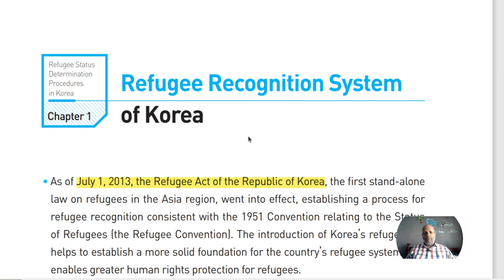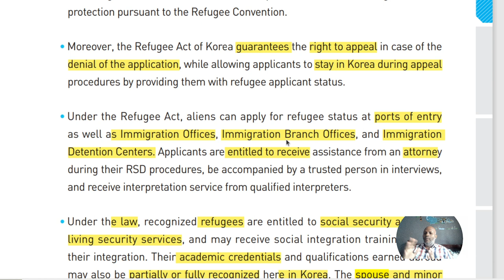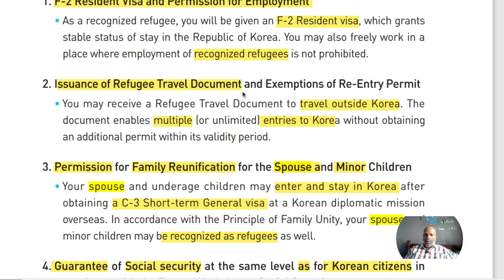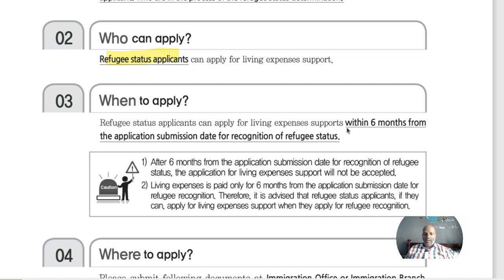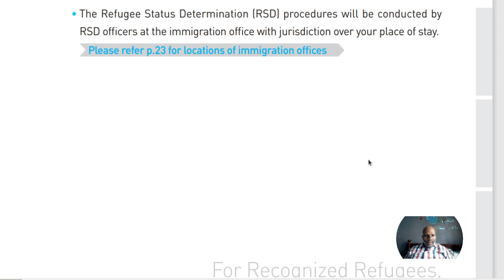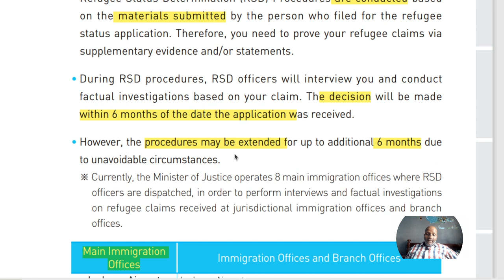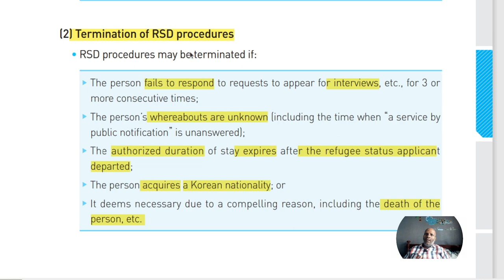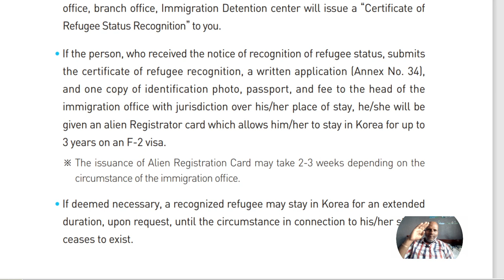Part 8 - Feb 2024 - Korea G1 Visa | கொரியா G1 விசா வழிகாட்டி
In this video, we will guide you through the process of applying for a South Korea visa in Tamil. If you're planning to visit South Korea and need a visa, this step-by-step tutorial will provide you with all the information you need.